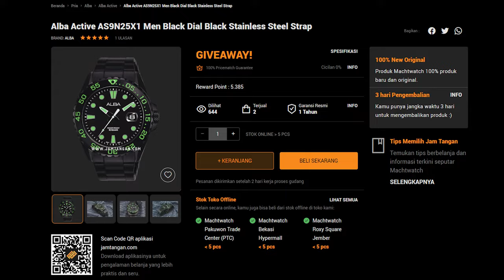GIVEAWAY JAM TANGAN KEREN! Review Seiko 5 Sports SKX Style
Pengabdi Seiko seri SKX harus nonton review ini. Selain bisa jadi obat kangen sama SKX007, bisa menang GIVEAWAY jam saudara sepupunya 😍

Kali ini Bang Tyo kupas tuntas koleksi Seiko 5 Sports terbaru edisi SKX Style. Selain mengandung elemen Seiko Time Sonar, desainnya juga mengingatkan pada seri SKX yang udah discontinue!

00:00 Opening
00:22 Review Seiko 5 Sports SKX Style
2:34 Apresiasi untuk Seiko SKX
4:09 Alternatif Pengganti SKX007
4:50 Spek Seiko 5 Sports SKX Style
6:40 Giveaway
8:30 Closing

Setelah nonton review SRPJ47K1 dan SRPJ45K1, kita lempar saudara sepupunya, Alba Active AS9N25X1 buat GIVEAWAY!

Gini cara ikutannya:
2. Like video ini
3. Jawab di komen (pertanyaan ada di video)
4. Cantumin akun Instagram kalian biar gampang dikontak!

Pemenang bakal diumumkan pada 2 Desember 2022. Good luck!